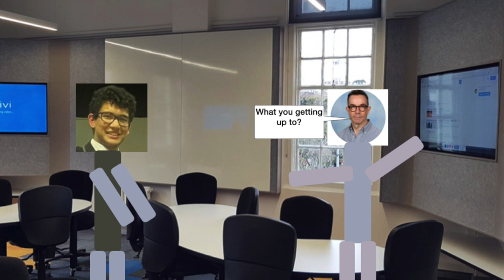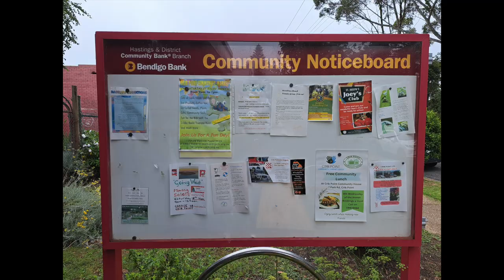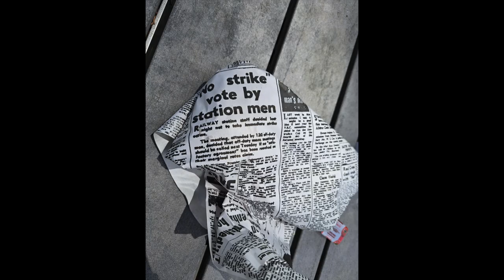MHSRIG Stony Point/Phillip Island Vlog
Video footage by Rayyaan Khaleel
Edited by Richard Chen

In this video, the members of the Railway Interest Group take a trip to Stony Point, Phillip Island and. Frankston TAFE?? We hope you enjoy this video. Lots more to come this year, so make sure to look forward to that!